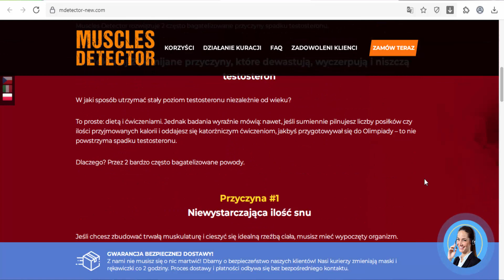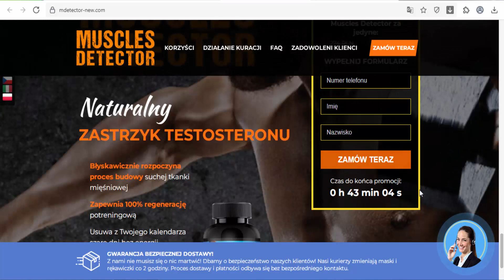Muscles Detector - Muscle Building Pills (Poland, Italy, Czech Republic)